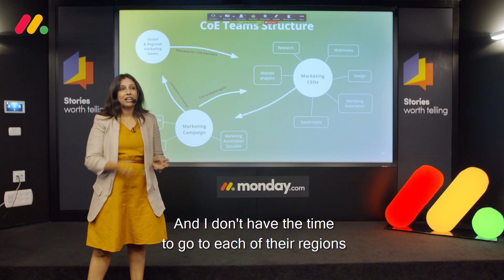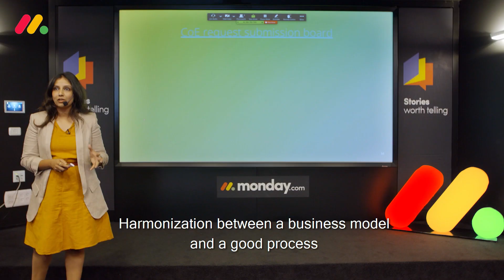Stories Worth Telling - ThoughtWorks | monday.com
Samyuktha Shivakumar works at ThoughtWorks as Operations Lead for Global Marketing. We invited her to the “Stories Worth Telling” event to hear how she uses monday.com to streamline the work of her international teams.